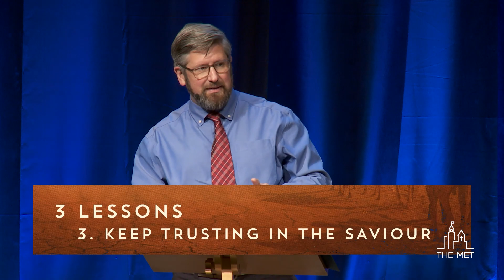Sunday Sermon, August 6, 2023 | Numbers 10:11-13, 29-36, 11:1-10, 31-34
Speaker: Rich Agnew
Series: Into The Wilderness
Date: August 6, 2023

Looking to CONNECT at the Met? Text 'CONNECT' to 613-
238-8182

access to forms and web links.

Download the YouVersion Bible app. Select Events, The Met for Sunday fillable sermon notes, scripture reference, and quick access to our website. Updated every Friday evening for the coming Sunday and available throughout the week. Download the ChurchCentre app  then select The Met to easily register for events, join community and other small groups, give and access our website.